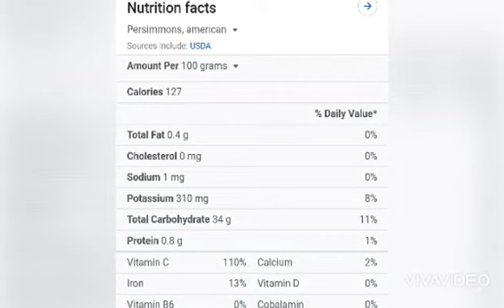آپ اپنا وزن باآسانی کم کر سکتے ہیں اس پھل کی مدد سے دیکھیے اس ویڈیو میں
Use on daily basis in the lunch and get best results
This fruit easily reduces your weight and it provides glowing and flawless skin
It improves your health also.